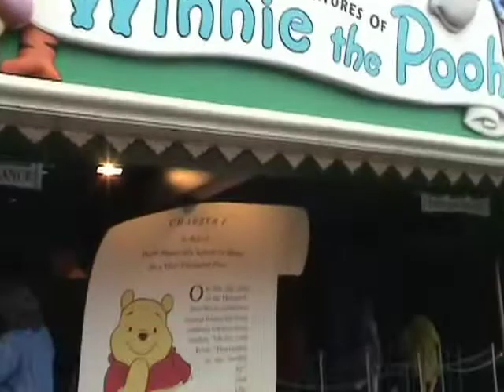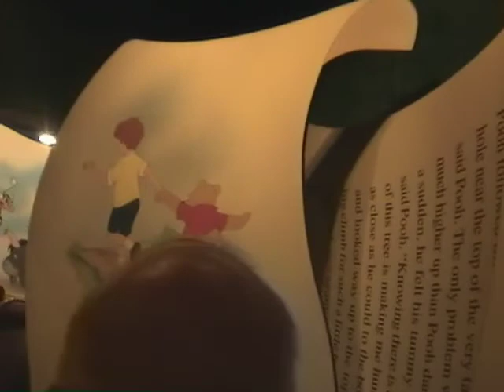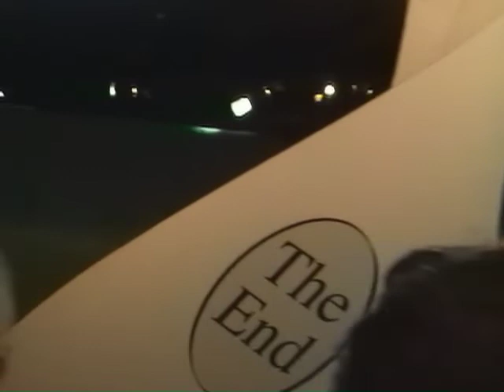Winnie the Pooh (2005 Footage)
This is part of a collection of videos I grew up with as a kid, This footage is not owned or made by me, and belongs to the original seller. All Copyright Material belongs to the Walt Disney Co. This material is not aimed towards kids. Im uploading this footage, along with other videos, to let you experience some sense of nostalgia, and take a look back on Disney History. Enjoy!